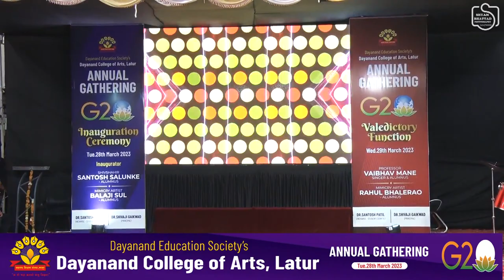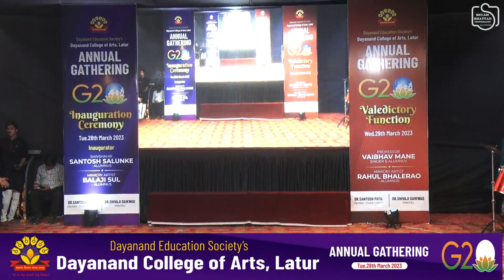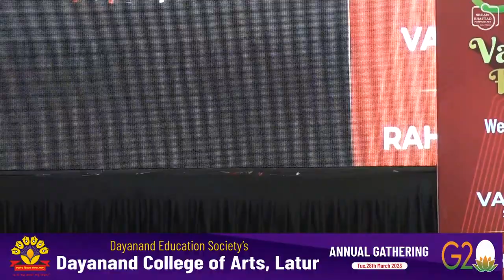Annual Gathering | Dayanand College Of Arts, Latur | Day 1| Part 5